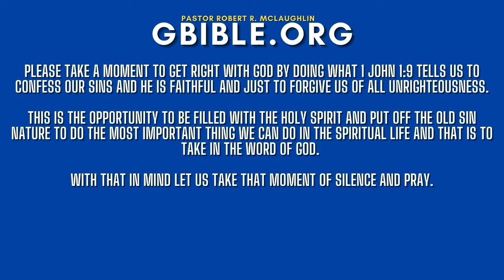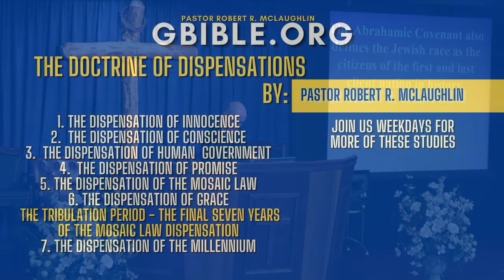Dispensations, Part 30. How Do You Know That You’re Doing The Right Thing? Pastor Robert McLaughlin.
Title: The Doctrine of Dispensations, Part 30. How Do You Know That You’re Doing The Right Thing? Pastor Robert McLaughlin.